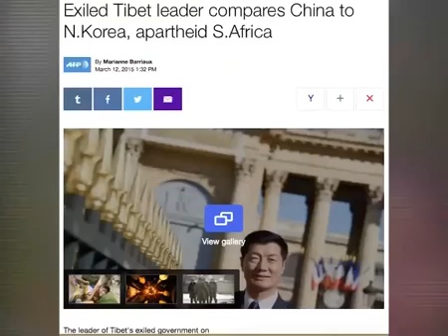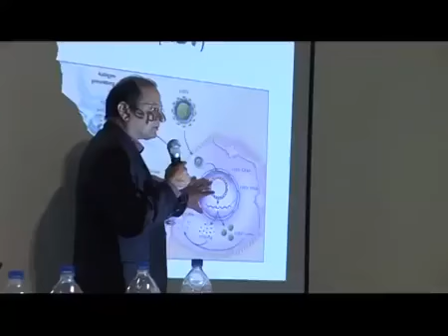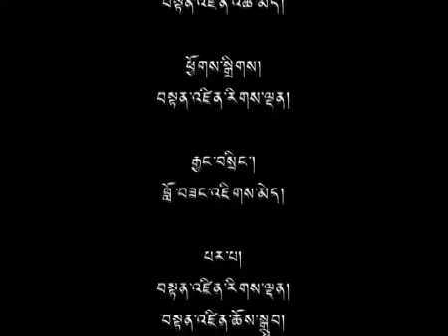16 Mar 2015 - TibetonlineTV News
Headlines: ◇ 9th Session of Tibetan Parliament-in-Exile Begins ◇ Sikyong Dr. Lobsang Sangay Addresses 'Europe Stands with Tibet' Rally in Paris, Concludes 3- day Paris Visit ◇ Department